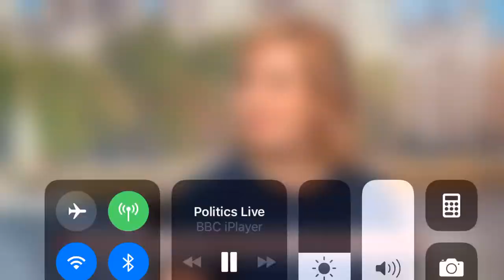The Guardian’s Dawn Foster On Sir Kim Darroch’s Successor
The Guardian’s Dawn Foster insists Boris Johnson should not appoint Sir Kim Darroch’s successor as British Ambassador to the US.